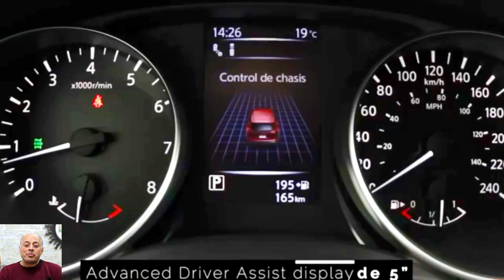تخفيضات نيسان قشقاى موديل 2020 من سلسلة تخفيضات اسعار السيارات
اعلنت شركة نيسان عن تخفيضات قوية على سيارتها نيسان قشقاي 2020 بشكل رسمي في الاسواق المصرية، حيث رأينا الفتره السابقة تخفيضات قوية على جميع السيارات في السوق المصري بداية من السيارات الاقتصادية مثل رينو لوجان وتخفيضات إلغاء جمارك السيارات التركيه مثل فيات تيبو وحتى تخفيضات اوبل جراند لاند وتوسان والسيارات الاخرى، والان نيسان تعلن عن تخفيض نيسان قشقاي 2020 بشكل رسمي في السوق المصري.